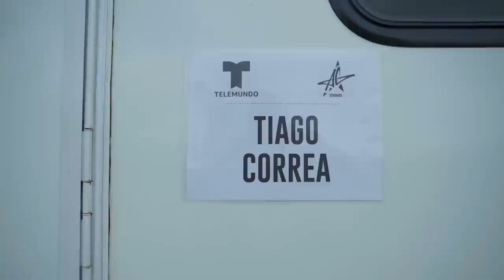Un Día con Tiago Correa en el set de grabación de La Reina del Sur 3 | Telemundo Novelas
Video oficial de Telemundo Novelas. Tiago Correa, quien interpreta a Jonathan Peres, aliado de Teresa Mendoza en La Reina del Sur 3, bromea nada más llegar a su camper en el set de la súper serie que la asistente de producción Julie lo tiene 'a látigo limpio'. El querido actor chileno demuestra que cuida su salud, al traer su propio desayuno, una tostada con aguacate y consumir mucha fruta durante el rodaje. Al entrar al cuarto de maquillaje Tiago se encuentra con su gran amiga y compañera de cast, 'La Reina' Kate del Castillo y la química entre ellos fluye a raudales. Tiago recibe un maquillaje de morados en la cara y el cuerpo para darle credibilidad a su personaje que vive 'madreado' según él pero nunca derrotado. Tiago tiene una pequeña demora para vestirse porque su ropa se empapó en el río durante una escena anterior y no terminó de secarse. Las asistentes de vestuario le echan la culpa a él... con cariño. El actor tiene la opción de trasladarse en carro o lancha al set. Por el estado de su ropa le conviene el coche sino quiere llegar ensopado a la grabación. Tiago Correa tiene varias "novias" en el set. Nos enteramos que el secreto para conquistar el corazón de Tiago Correa es regalarle un café. Vemos a Tiago prepararse para una escena de persecusión en auto con mucha adrenalina. El actor confiesa que está cumpliendo un sueño de niño. Tiago explica que el camarógrafo que va adentro del coche no puede ir sujeto y corre riesgos. Para relajarse cuando tiene tiempo libre entre grabaciones, Tiago hace diseños sobre una chamarra de jean, un regalo que le dará a su novia real. Tiago cuenta que le gusta diseñar ropa. Puedes ver sus creaciones en su cuenta de Instagram @tiagorodrigocorrea

Tiago se encuentra con Pêpê Rapazote y hace una imitación chistosa del acento del actor portugués. Al finalizar el día de rodaje, Tiago se cambia en un conjunto deportivo con diseño original y se dispone a tomar un avión a Bogotá para continuar con la grabación de la súper serie.